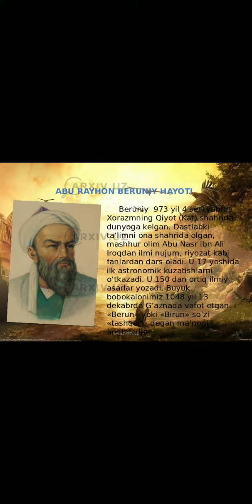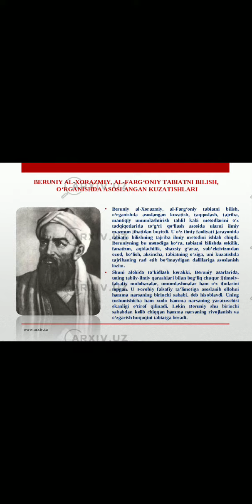Abu Rayhon Beruniy hayoti va ijodiga tayyorlangan buktreyleri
Zomin tuman axborot-kutubxona markazi tomonidan Abu Rayhon Beruniy hayoti va ijodiga tayyorlangan buktreyleri.
 Tayyorladi: D.Alibekova.